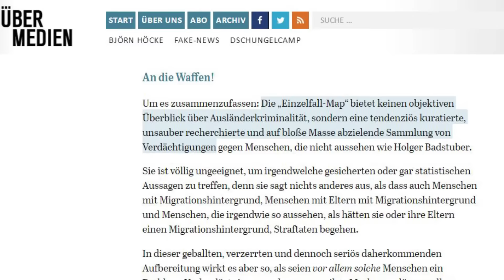Einzelfall-Map - probono Magazin 130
Falsches Spiel mit gezinkten Karten? Nicht mit uns!

Quellen